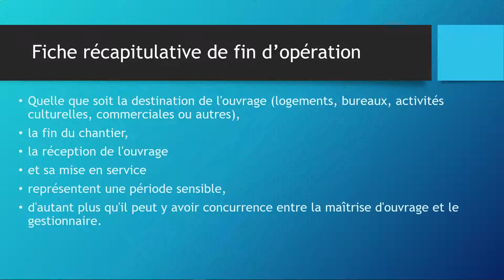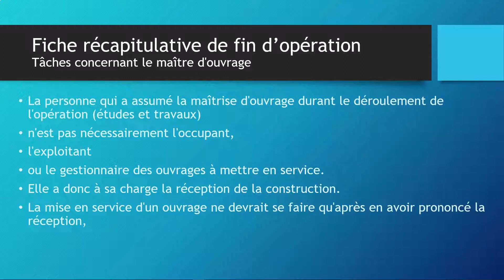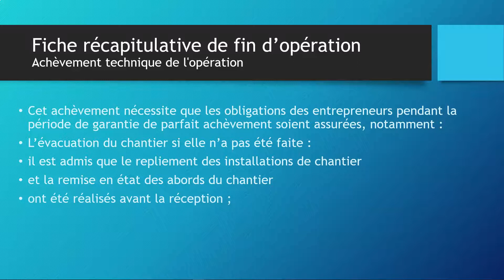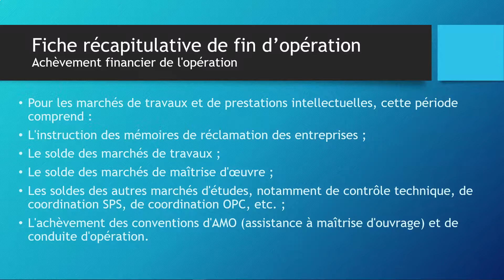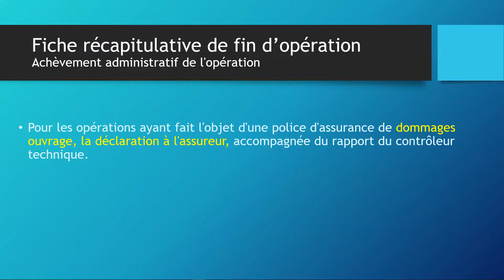Réception des travaux 08